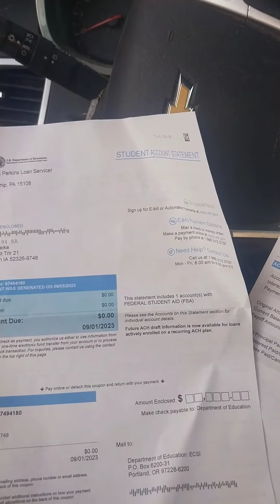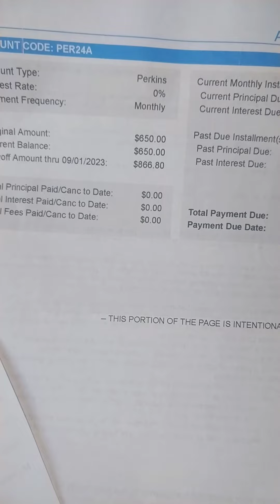Shocker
Found in my mail.